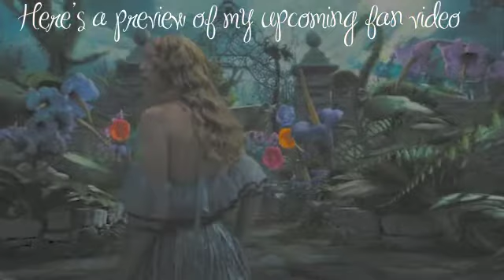ALICE IN WONDERLAND :: When We First Met (PREVIEW)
PREVIEW of my new, upcoming, video.
Song: When We First Met
Fandom: Alice in Wonderland

The video is about the relationship of Alice and The Hatter. NOT A PAIRING :)